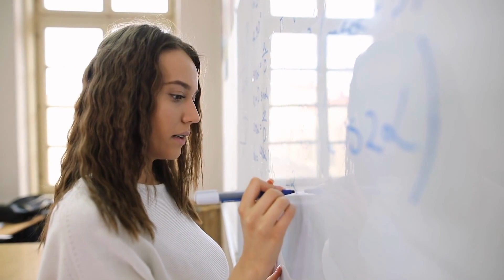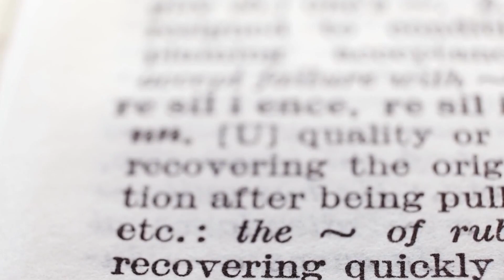Unleashing the Power of Grit: A Journey to Remarkable Success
Welcome to Positive Power TV! In this episode, we're diving into a book that will ignite your inner strength and inspire you to reach new levels of success. Get ready to discover the power of grit, as we explore 'Grit: The Power of Passion and Perseverance' by Angela Duckworth. Join us on this journey of empowerment as we uncover the secrets to unlocking your true potential. Prepare to be inspired, motivated, and equipped with the tools to overcome any obstacle that stands in your way. Let's dive into the remarkable world of grit on Positive Power TV!